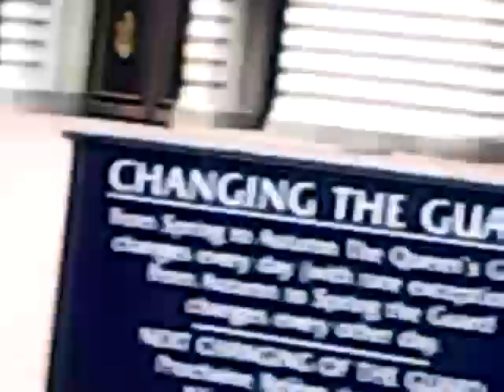ROYAL GUARDS, Carrying out their duty by BUCKINGHAM PALACE